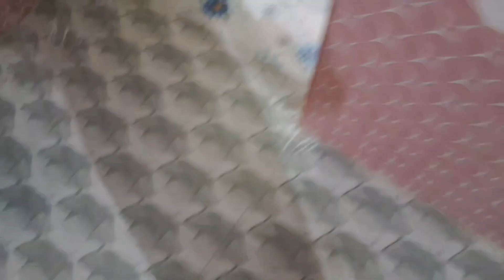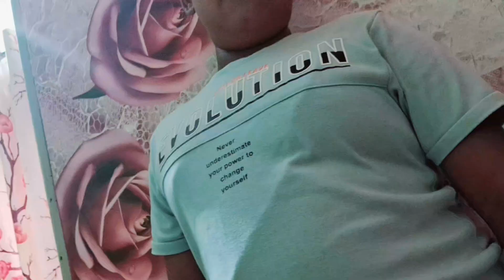parlour ରେ srusti || ପରିବା ବିକିଲେ || ସୁନ୍ଦର କିଏ ଦେଖାଗଲେ || # jyoshna dixit vlog #♥️ ❤️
beauty # vlog  # jyoshna dixit vlog